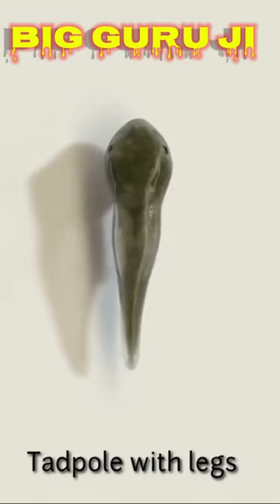Life cycle of frog#shorts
Life cycle of frog